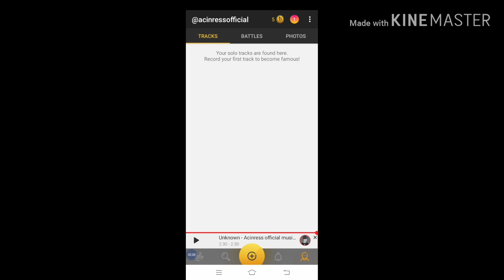the big family in the world acinress official Rep terbaru 2019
I don't care about your feelings
I love you and that's
all I ask for you :
)Everything is going
to be alright maybe
not today sing the conscience
of the voice of the heart never die
I will to me the best
I will to make never die
I thinking in money
I NEVER GIVE UP
NOTHING IS IMPOSSIBLE
WHEN YOU BELIEVE IS MY HEART
THE MIGH BE SINGLE MOST IMPORTANT THING YOU  WILL EVER HEART
WE ARE FAMILY ACINRESS official IN THE WORLD
with trust in the power of God I understand the meaning of life in the future